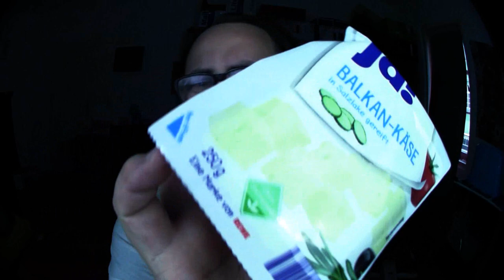KEIN Bier NUR Wasser Challenge !!! | Mein Einkauf nach einer Woche ...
Ich hätte nie gedacht das mich nach dem ersten Info Video zur "Kein Bier Nur Wasser" Challenge so viele Zuschriften erreichen. Da ich nicht unvernünftig sein möchte und ihr mir zahlreiche Tipps gegeben habt wie man sinnvoller den Monat nutzen kann möchte ich mich an dieser Stelle bedanken und euch zeigen wie ich meine Ernährung momentan umstelle.
Mein Trainer Code : 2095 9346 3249 (ajvarscharf)

Viel Spaß